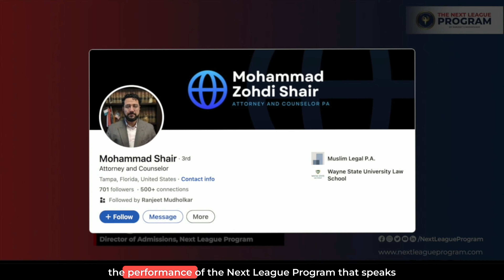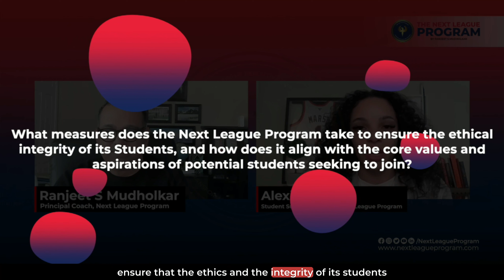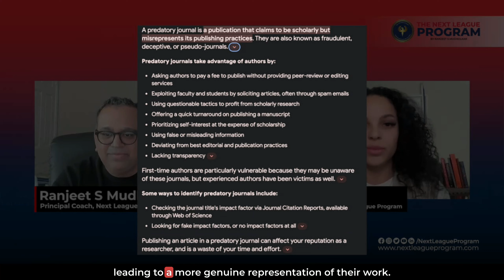🌐🛡️ Explore the Next League Program's steadfast commitment to integrity!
🎥 Ethical Excellence

We are dedicated to honesty, integrity, and professional excellence. An independent audit has recently validated our credibility, ensuring we maintain these standards through regular reviews and ethical audits.

💬 Student Ethics and Core Values

We invite those ready to contribute meaningfully, pledging to uphold high ethical practices. Any deviation leads to decisive action, ensuring our community's integrity. An anonymous reporting system provides a safe space for concerns.

💡 Ready for a journey of righteousness and greatness? Join us at the Next League Program, where collaboration, innovation, and ethical achievement define your path.

If you would like to explore how the Next League Program could assist in your EB1A achievement, please click the link to book an Intro call with our qualified team members. 📅

🤓 Have questions? We're here to guide you toward achieving your goals!